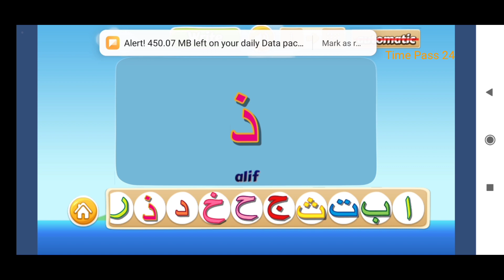Learning Arabic alphabets / Arabic alphabets song / Allah's 99 names (Kannada language)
Learning Arabic alphabets / Arabic alphabets song (Kannada language)